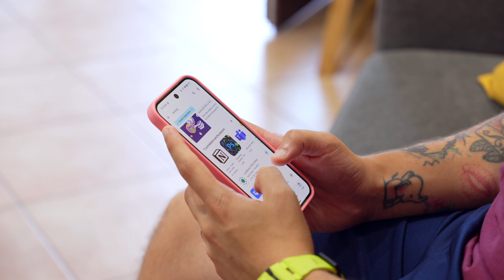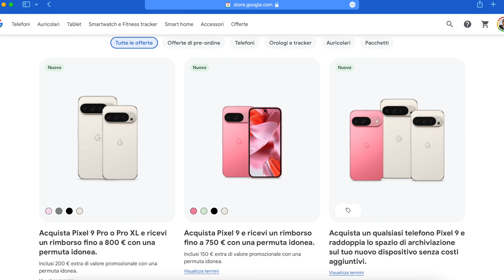PIXEL 9 PRO: UNBOXING E PRIME IMPRESSIONI (È BELLISSIMOOO!)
Ciao sono Luca Crocco e in questo video unboxiamo insieme il nuovo Google Pixel 9 Pro!

Google Pixel 9 Pro su Amazon